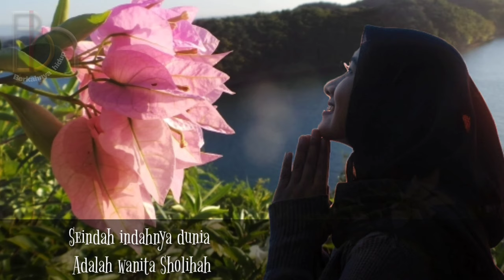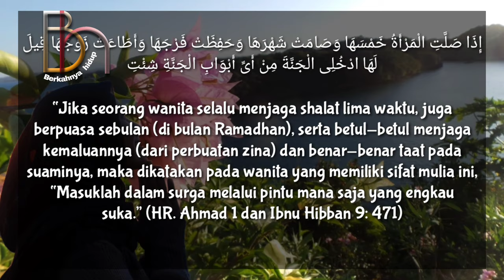wanita spesial Dimata Allah dan suaminya bersama Ustadz.Adi Hidayat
kajian bersama ustad Adi Hidayat LC.,MA.
Tentang bagaimana ciri ciri wanita Sholehah

wanita Sholehah
ciri ciri wanita Sholehah